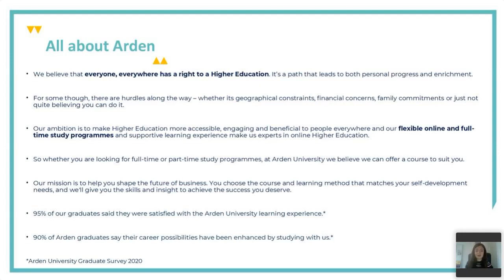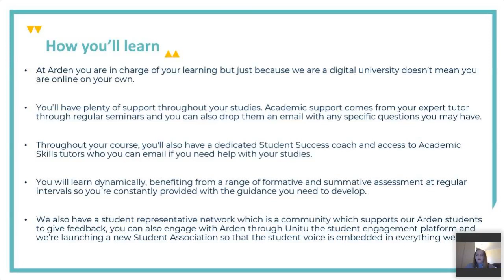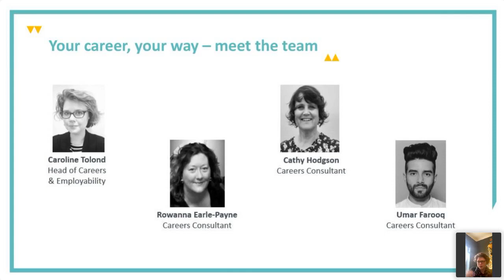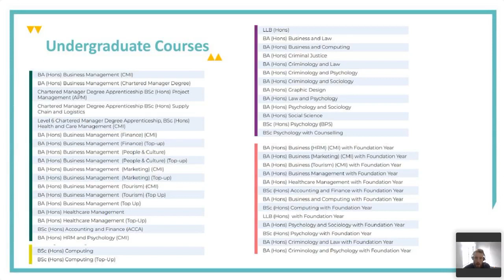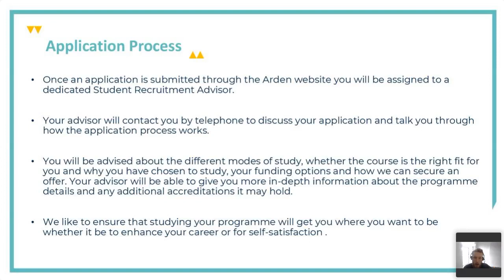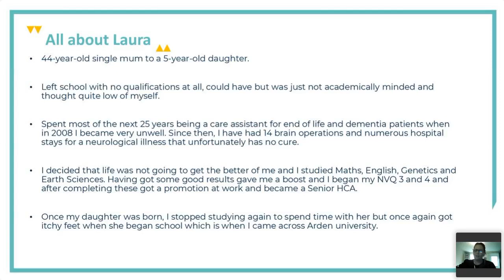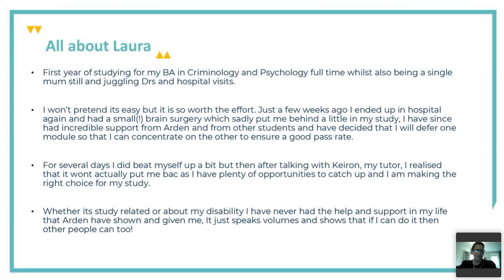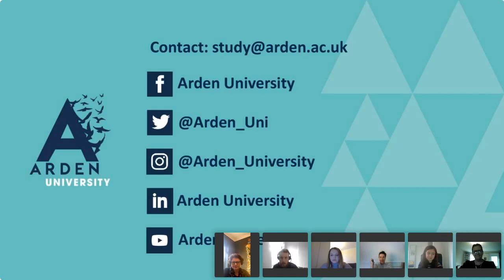ALL ABOUT ARDEN UNIVERSITY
As part of the session, we’ll be discussing all things Arden University, including:

The courses that we offer
Online learning
Student support
The application process
Career and employability prospects

You’ll also have the opportunity to hear from one of our current students as they share their journey.

Attending the session will give you a flavour of life at Arden University and the opportunities that you’ll have to advance your education and career through our supportive online learning structure that gives you the flexibility to fit your studies around your life.